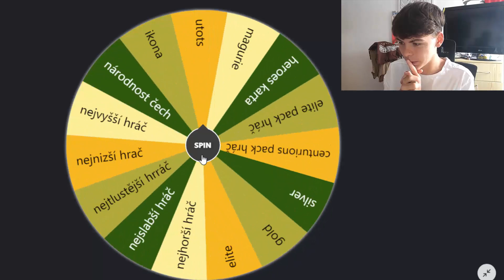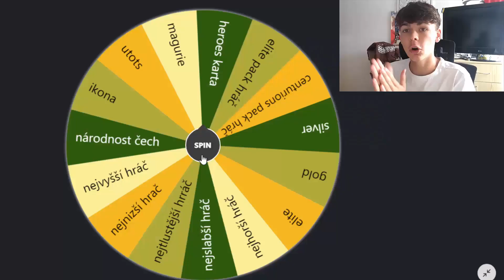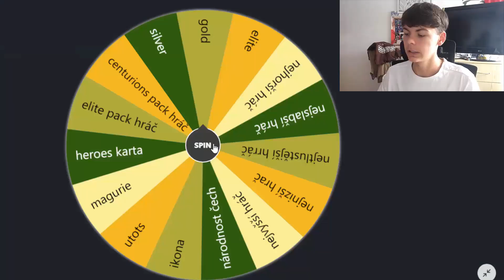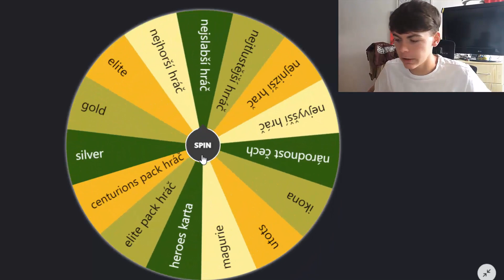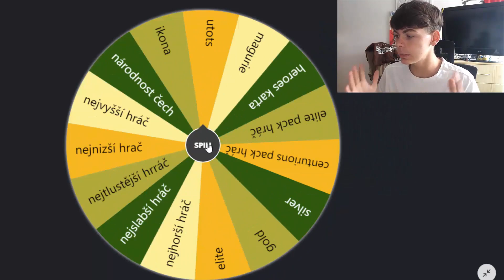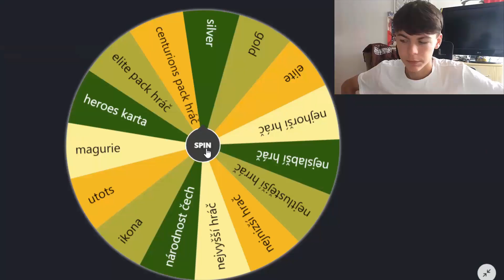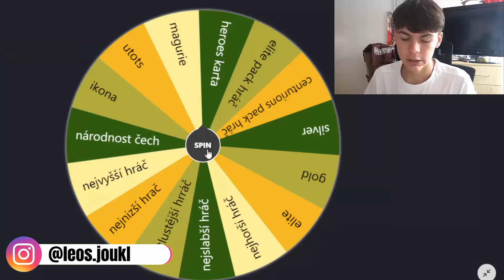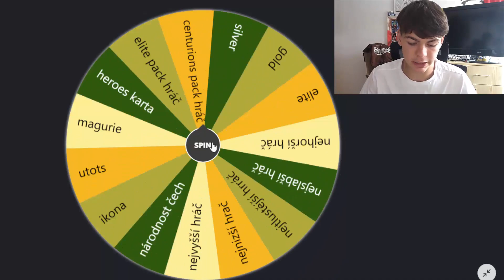KOLO ŠTĚSTÍ MI VYBÍRÁ TÝM! 😱🔥 FIFA Mobile CZ | LeosFootball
👋Takže čau, já jsem Leoš a vítám vás u nového videa, doufám že se vám video bude líbit

⚽Jméno ligy ve FIFA mobile : LeosFootballTeam
(Povinnost hrát turnaje)

❓Nejčastější otázky :
•Střïhací program : Camtasia Studio
•Kolik mi je : 17
•Jakému týmu fandíš : Slovan Liberec, Real Madrid
•Proč natáčíš mobilní hry : Protože chci být originální, na PC natačí každý druhý ale na mobil moc ne :)
•Hraješ fotbal : Ano hraju za SK Jičín

🔥Díky za přečtení :)🔥